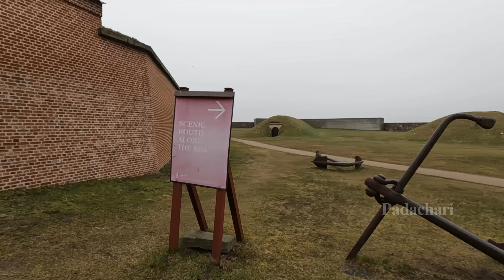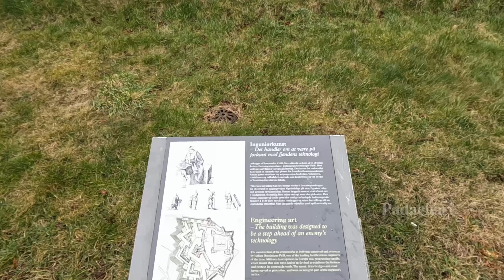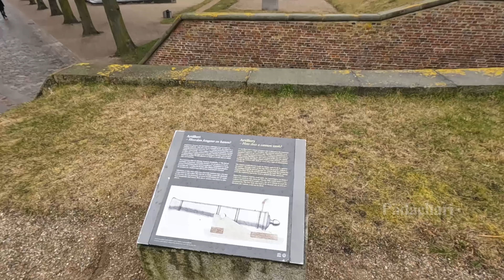[DK]🇩🇰 Walking Tour at Helsingor Denmark || Kronborg Castle and Sea Side Walk with 4K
Welcome !

Thanks for joining with me (Pādachāri) to explore the world with my eyes.

Do share your feedback in comments. What videos you guys are looking for next.

Thanks,
Pādachāri